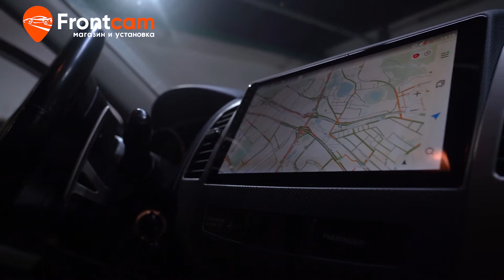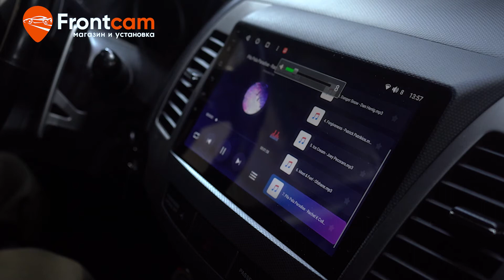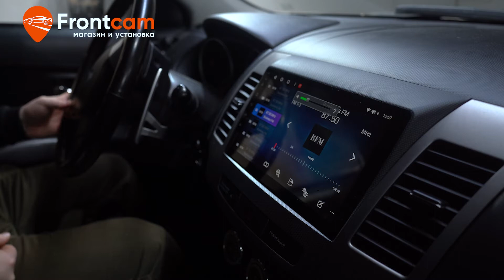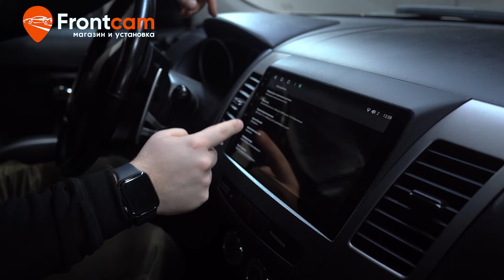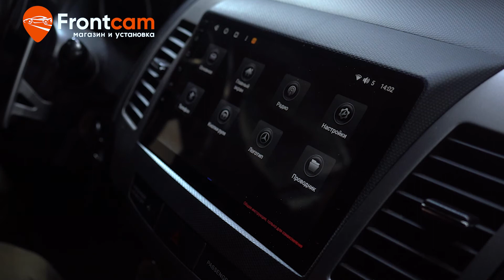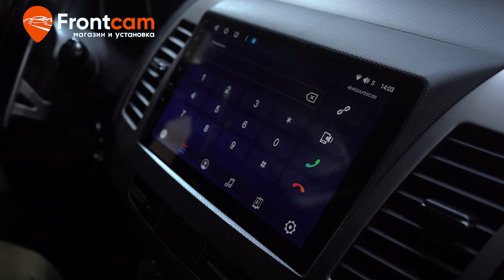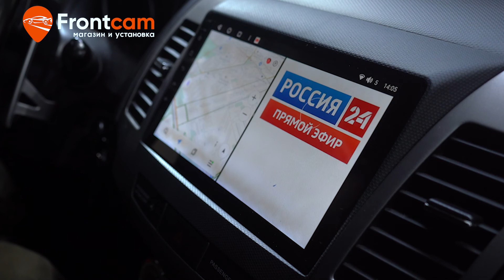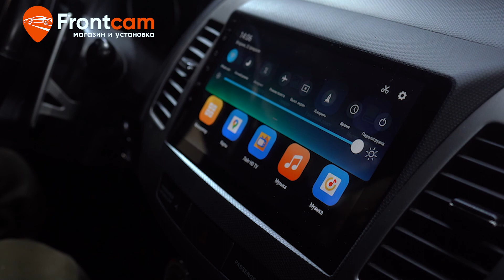Штатная магнитола Mitsubishi Outlander 2 (XL) на Android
Обзор установки головного устройства для Митсубиши Оутлэндэр Икс Эль Магазин и установка мультимедии Фронткам. Москва. Доставка в регионы.

Среднеразмерный кроссовер, выпускаемый японской корпорацией Mitsubishi с 2001 года. Изначально, когда продажи начались в Японии, он назывался Mitsubishi Airtrek и базировался на концепт-каре Mitsubishi ASX, показанном в 2001 году на Североамериканском международном автосалоне.